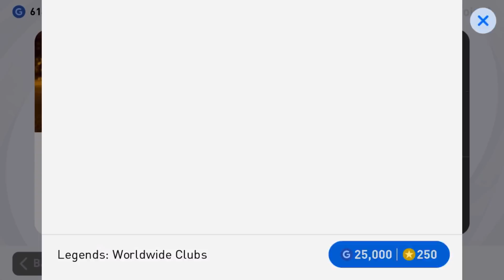OMG!! BLACK BALL X9 😱😱 PACK OPENING!! PES2021 MOBILE